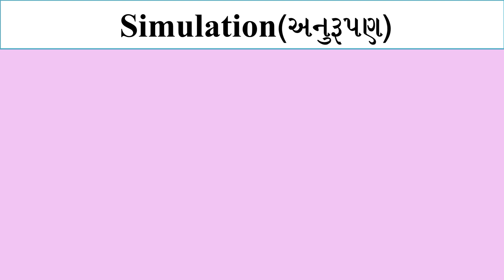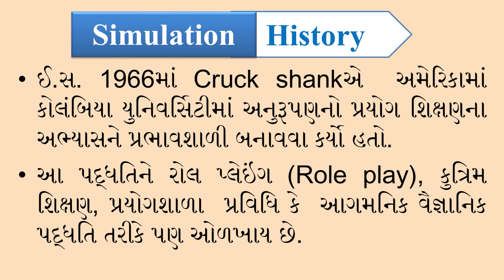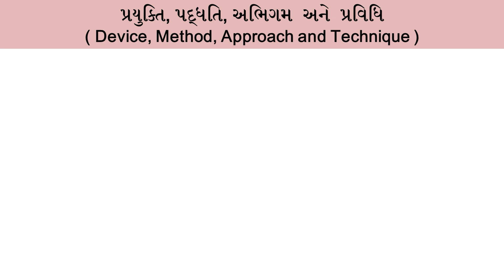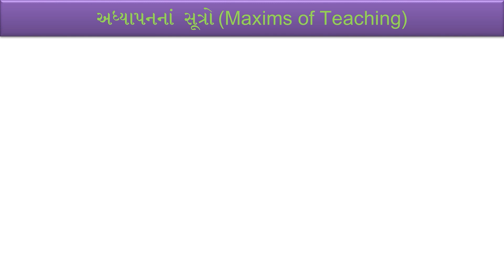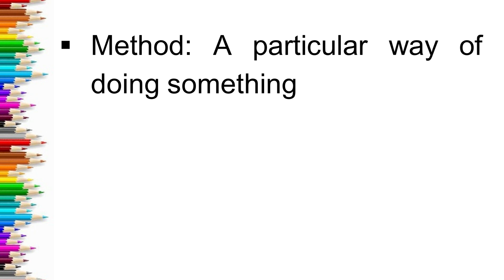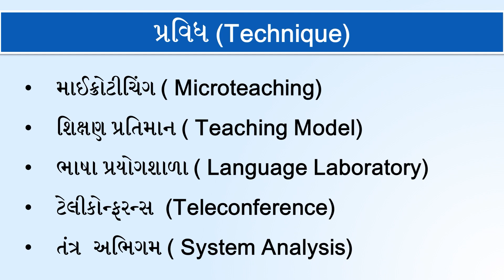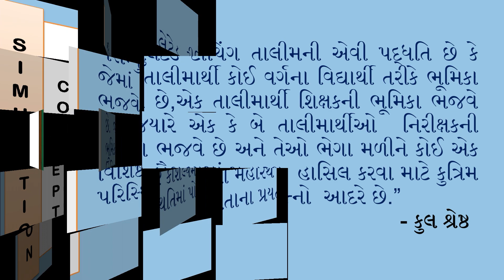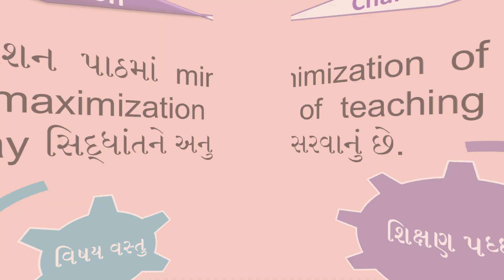Simulation Part 1 by Dr. Rita Patel